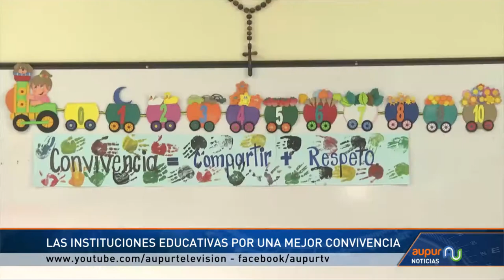Comunidades educativas vivieron la semana de la convivencia en Urrao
Actividades pedagógicas, lúdicas y de convivencia se vivieron durante
la semana pasada en las instituciones educativas de Urrao